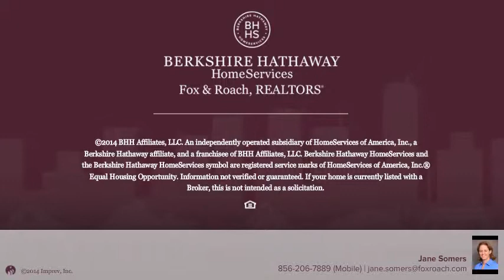151 YORKTOWN RD WOOLWICH TOWNSHIP, NJ 08085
Jane Somers Berkshire Hathway HomeServices, Fox & Roach - Mullica Hill
4 beds 2.1 baths